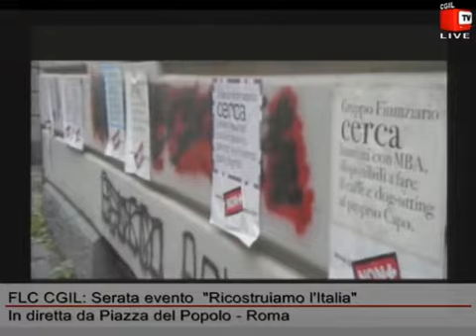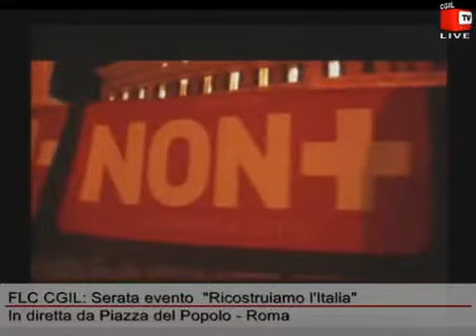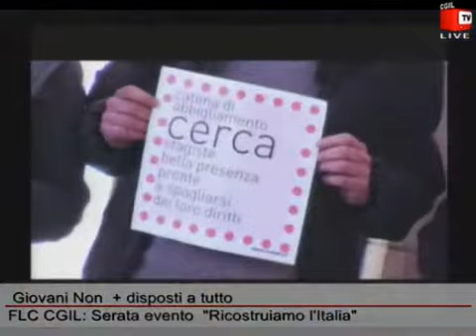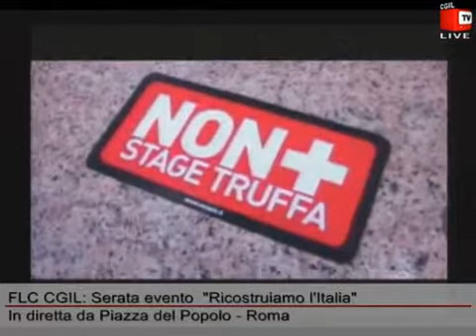FLC CGIL: Ricostruiamo l'Italia - Seconda parte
FLC CGIL: Serata evento" Ricostruiamo l' Italia. Lavoro, istruzione, cultura. Cambiamo musica- Piazza del Popolo, Roma- 29 ottobre 2011